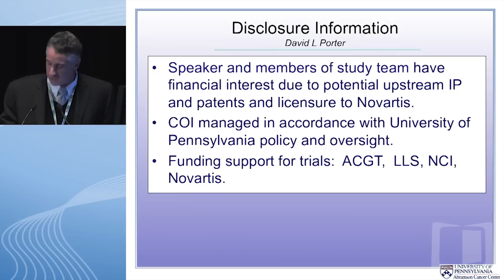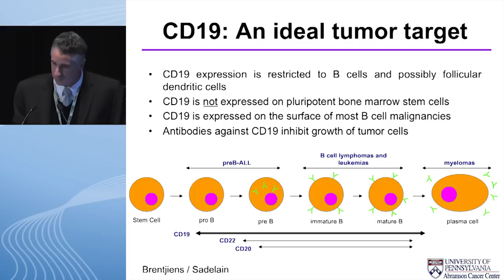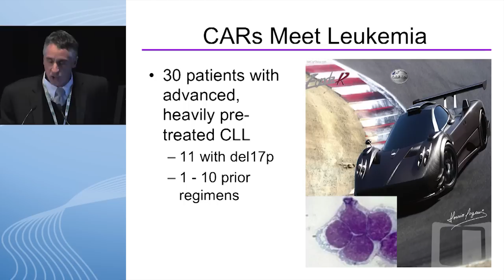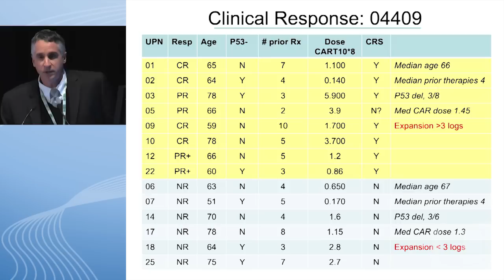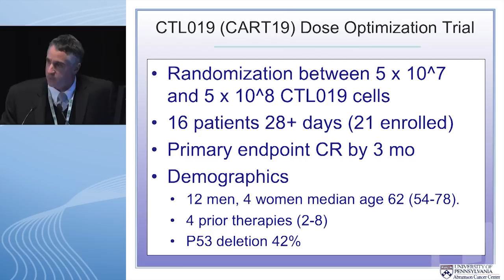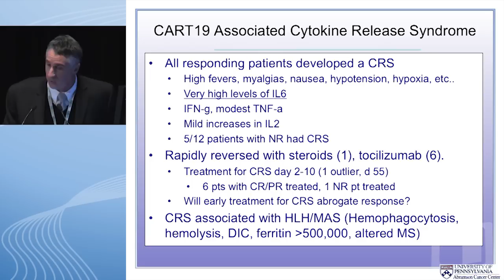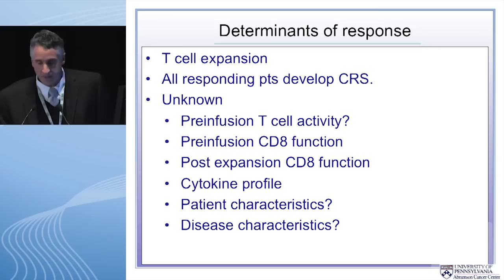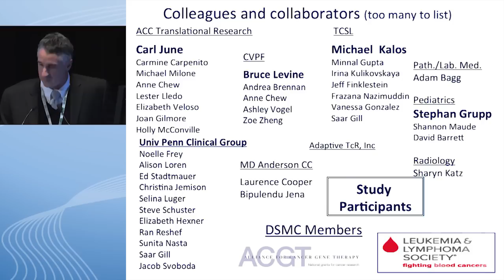CART Therapy for CLL